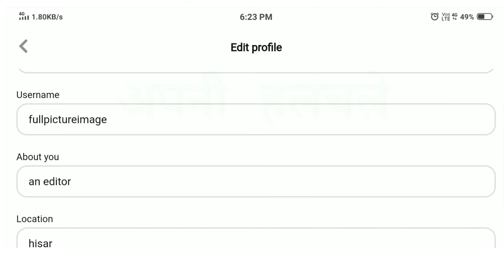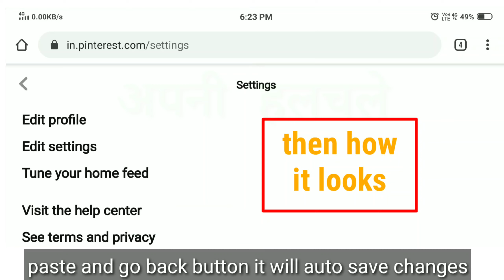How to Link Pinterest With Blog or Website Or Wny Youtube Chanel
how to link pinterest with blog or website or any youtube chanel,
how to link pinterest account  with youtube account with mobile,
how to link pinterest account  with youtube account in hindi,
how to link pinterest account  with website in hindi,

how to link pinterest with youtube account,
कैसे पिनटरेसट अकाउंट को बेवसाईट सै कैसे जोडे,
कैसे पिनटरेसट अकाउंट को बलौगर सै कैसे जोडे,
कैसे पिनटरेसट अकाउंट को युटुयुब सै कैसे जोडे,
कैसे पिनटरेसट अकाउंट को कोई भी लिकं सै कैसे जोडे,
कैसे पिनटरेसट अकाउंट को बेवसाईट सै कैसे जोडे हिंदी मे,
कैसे पिनटरेसट अकाउंट को बेवसाईट सै कैसे जोडे मोबाईल से ,

apni halchale,
apni halchale youtube chanel,